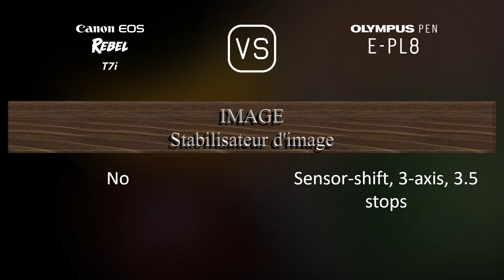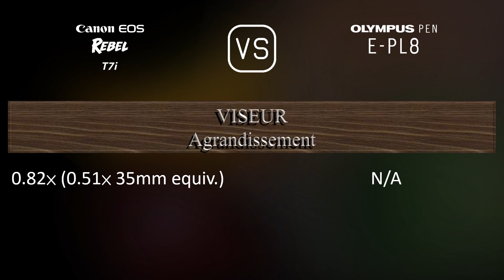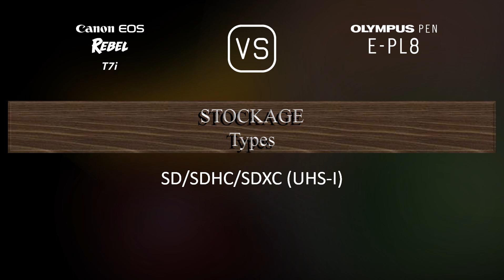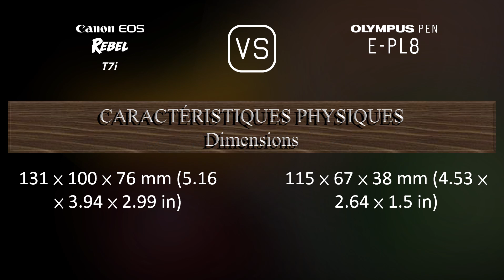Canon EOS Rebel T7i vs. Olympus PEN E-PL8: Une Comparaison de Caractéristiques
Cette vidéo fournit un aperçu des fonctionnalités du Canon EOS Rebel T7i et du Olympus PEN E-PL8 dans une comparaison de caractéristiques (comparison of specifications).

00:25 LANCEMENT
00:33 BOÎTIER
00:40 CAPTEUR D'IMAGE
01:01 IMAGE
01:16 OPTIQUE ET MISE AU POINT
01:41 ÉCRAN
01:58 VISEUR
02:09 FONCTIONNALITÉS PHOTOGRAPHIQUES
03:03 FONCTIONNALITÉS VIDÉOGRAPHIQUES
03:17 STOCKAGE
03:20 CONNECTIVITÉ
03:45 CARACTÉRISTIQUES PHYSIQUES
04:03 AUTRES CARACTÉRISTIQUES